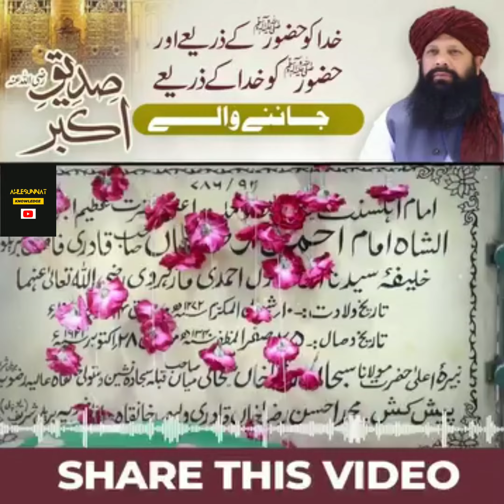Shan e Mustafa ﷺ | Hazrat Abu Bakar Siddique رضی اللہ تعالیٰ عنہ ka Farman by Syed Shah Abdul Qadri